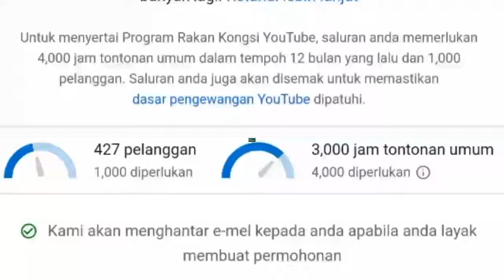Ngabuburit dulu sebelum Berbuka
Berjalan jalan sebelum masuk berbuka puasa.